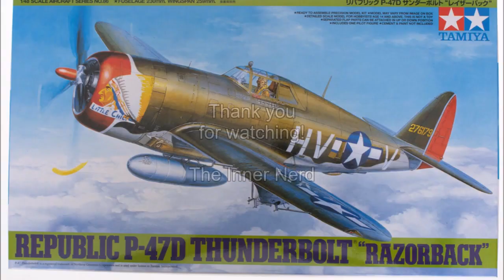Airfix RAF Red Arrows Hawk 1/72 | The Inner Nerd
A slightly longer, but combined, video showing both assembly & painting of Airfix's 1/72 scale RAF Red Arrows Hawk Starter Kit in 2016 display scheme.

Overall a great little kit offering the same level of exterior detail as many much more expensive kits from Airfix.

The Inner Nerd

Paint: Humbrol Enamel (#) & Tamiya Acrylic (X & XF)